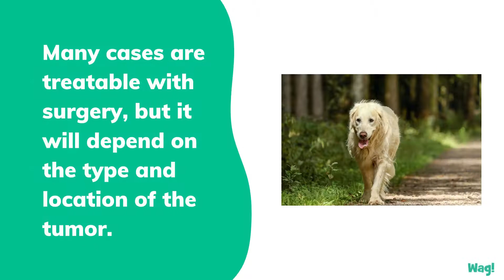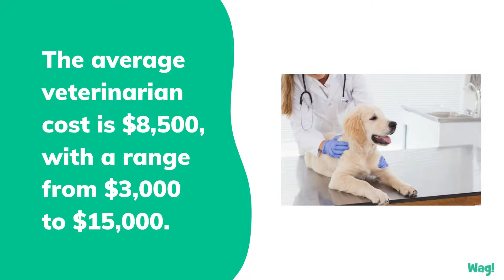Liver Cancer (Hepatocellular Carcinoma) in Dogs | Wag!